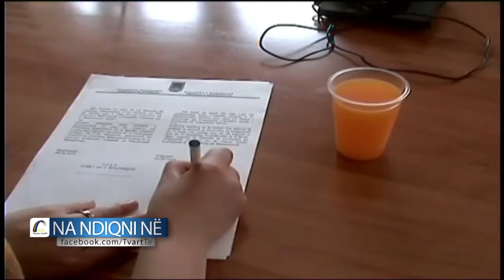MBLEDHJA E PARE E KESHILLIT TE KOMUNES SE VRAPÇISHTIT